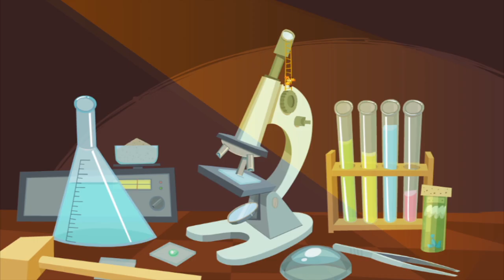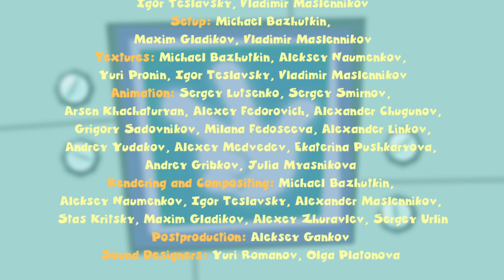The Fixies ★ The Can and The Piggy Bank ★ Fixies English 2017 | Videos For Kids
Tom Thomas wants to know how much money he has stored inside his piggy bank and sends Nolik inside to count. Unfortunately the only way to get Nolik back out is to smash the bank.